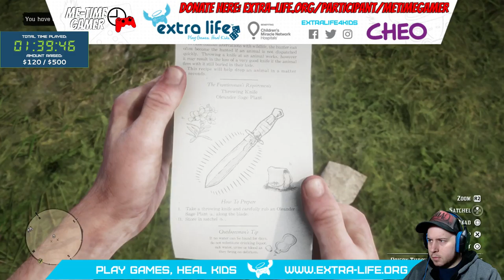RED DEAD REDEMPTION 2 | Extra-Life 2018 - #1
First part of this year's Extra-Life 2018!